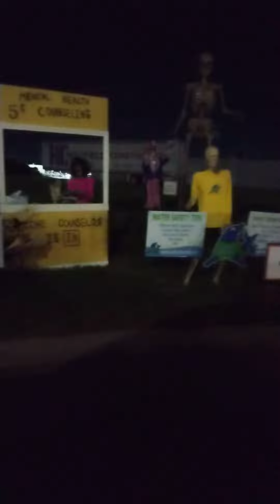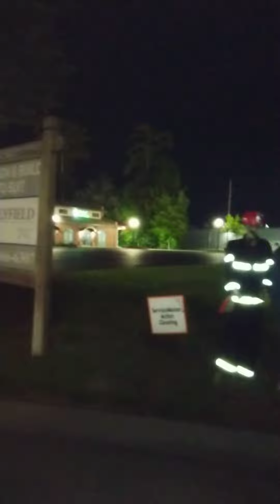Driving through Skeleton Town at NIGHT 🌃❗❗❗❕ 😳😱 💀 🦴